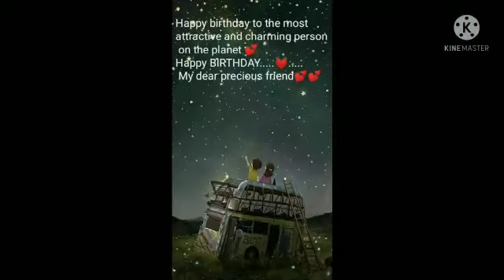Hbd my sweetie Fatema Editz ❤❤🎂🎂😻 read description 😊😊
Happy birthday to my cutie pie Fatema may ALLAH bless you and fulfil all your dreams may this day bring lots of joy and happiness to u may all your dreams come true on this special day of yours  you are my sweetest frnd ever the most kindest sweetest cutest frnd ever i have may this year give you lots of happiness always keep smiling ❤❤❤❤❤❤❤❤❤❤❤👭👭👭😙😙😙💚💚💞💞💗💗💖💖😍😍😍✨✨✨✨💙💋💋💟💟💓😻😻🎂🎉🎉🎉😘😘😘💕💕💕💖💖💖💗💗🍫🍫💜💜💜💜💜